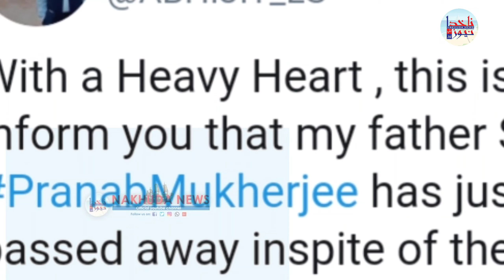Fatafat Khabro | 1 September 2020 | NAKHUDA NEWS